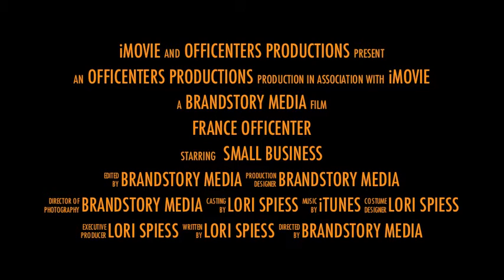The New France OffiCenter Coming August 2011